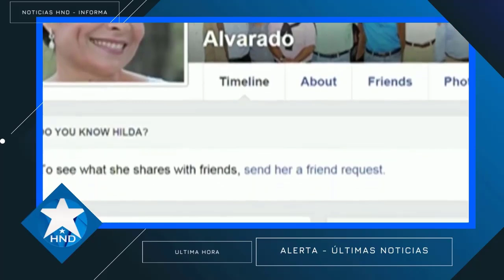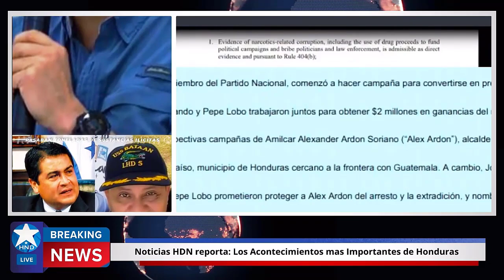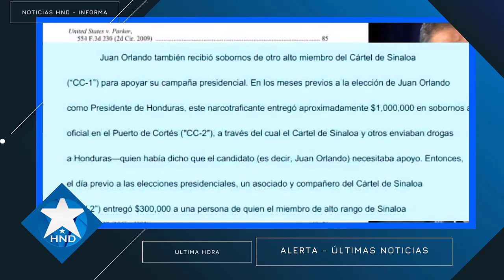Noticias Honduras 9 de agosto 2023, Ultimas Noticias Honduras 9 de agosto 2023, HONDURAS HOY